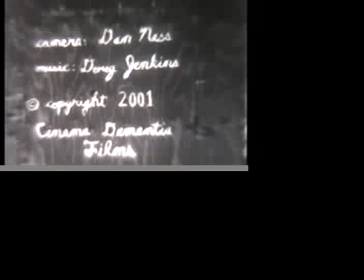deutschland2000 pt 2